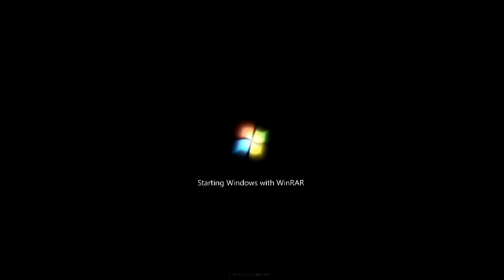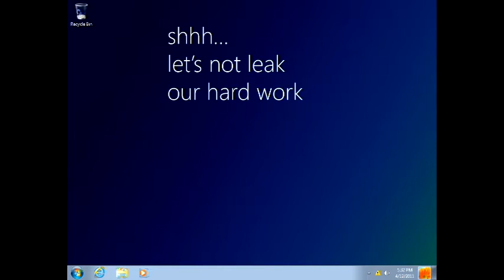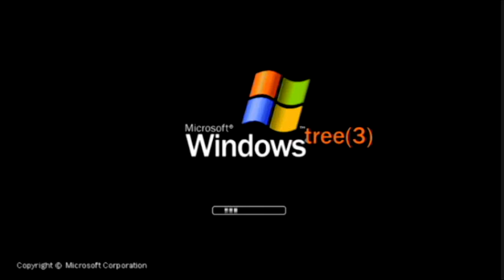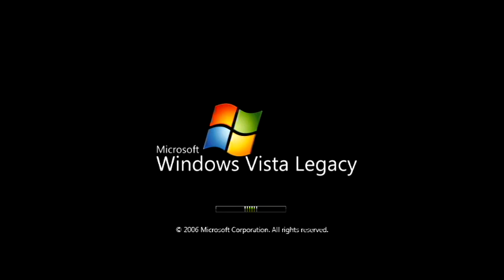Windows Mockups NEXTreme Complete | ElectricLightning's Windows Mockups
Videos:

Windows Mockups NEXTreme (Part 1)
Windows Mockups NEXTreme (Part 2)
Windows Mockups NEXTreme (Part 3 / FINAL / NEW)